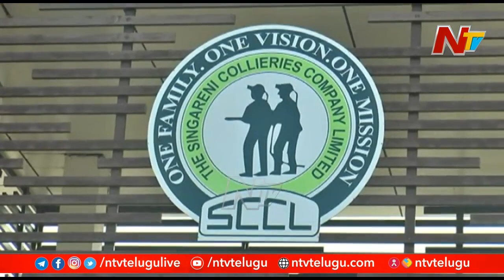సింగరేణిలో ముగిసిన సమ్మె...72 గంటలపాటు సాగిన సమ్మె...120 కోట్ల నష్టం వాటిల్లింది l NTV